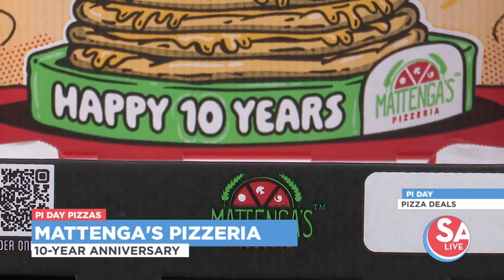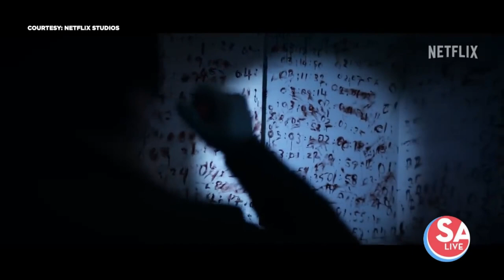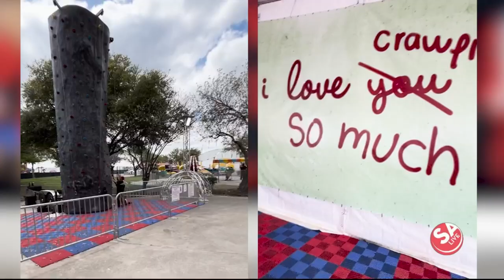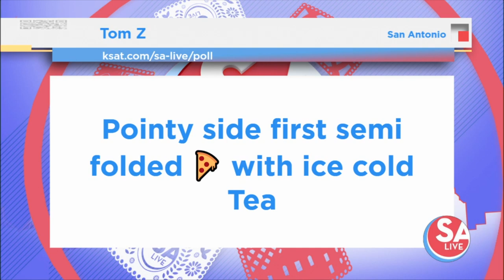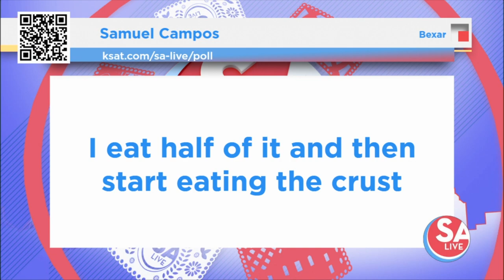SA Live : March 13, 2024